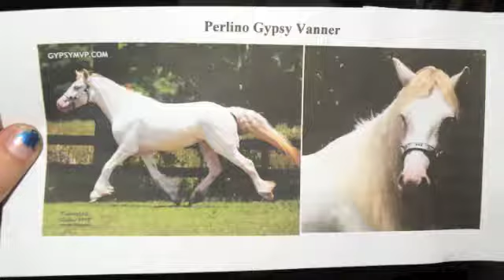Breyer Photo Show Entry For Breyerholder122!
Songs:
Remember The Name *cleaned by me*
Perfect